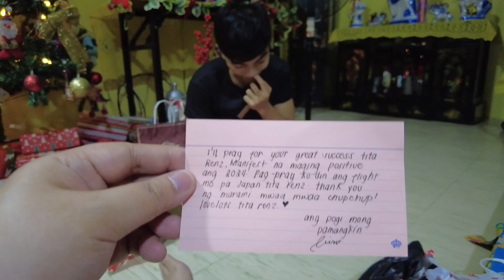Pasko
Celebrating Christmas with fam

By clicking through the link and making a purchase, I will receive a small amount of commission that may help me fund and improve my website and videos at no additional cost to you. Thank you for your continuous support!